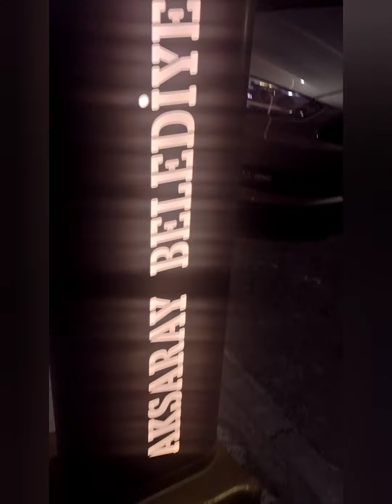#429 Niğde Aksaray 2022